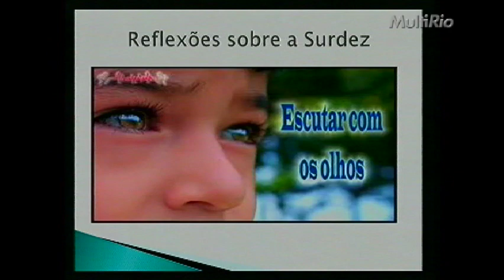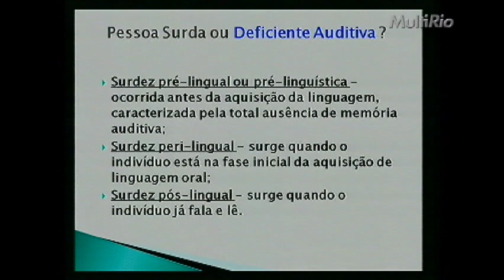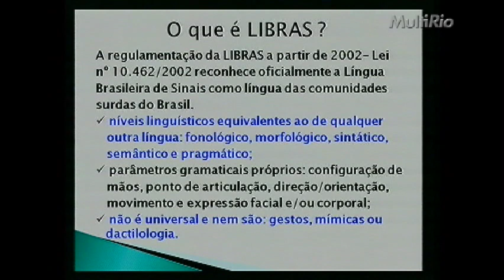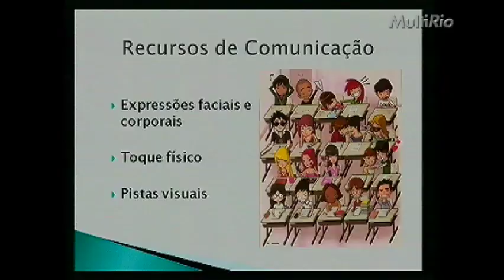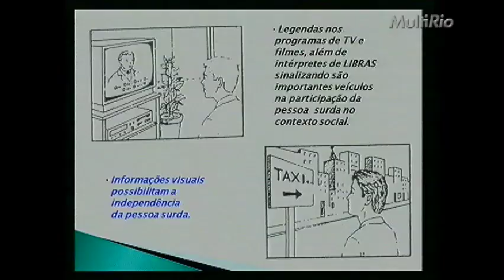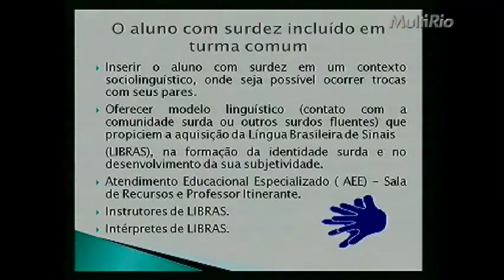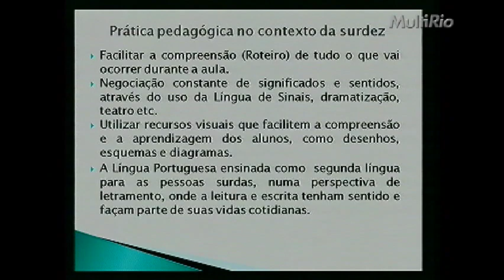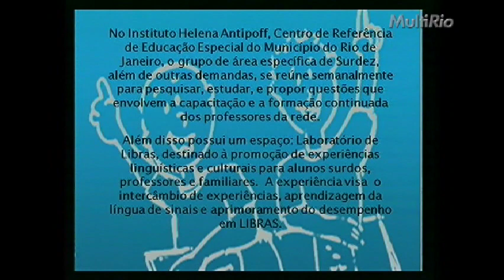Reflexões sobre a surdez - Capacitação do Instituto Helena Antipoff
O Instituto Helena Antipoff (IHA) é o órgão da Secretaria Municipal de Educação do Rio de Janeiro responsável pela implementação das Políticas Públicas da Educação Especial, em consonância com as diretrizes do Ministério da Educação.

Neste vídeo, as professoras Monica Astuto e Laura Jane, do Laboratório de Libras do IHA, apresentam o trabalho feito com alunos surdos sob a perspectiva do bilinguismo.